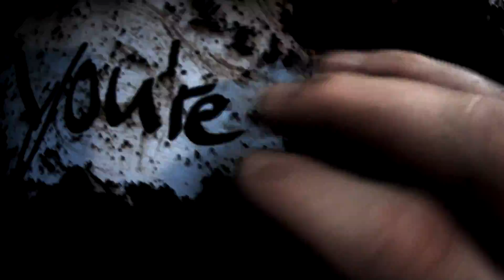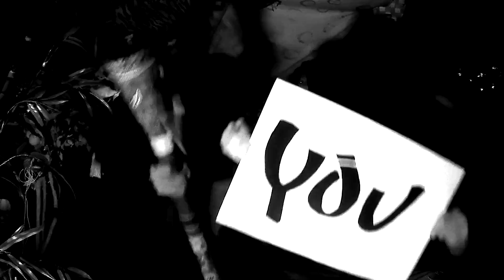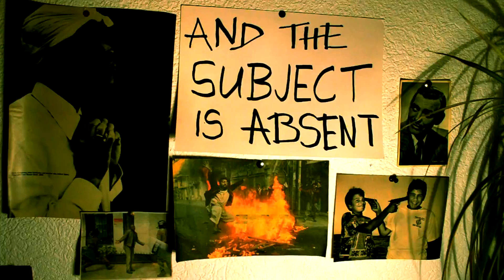Overture In C# Minor - Freezes Deyna [OFFICIAL]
Initially this was meant to be a simple lyric video...well fuck...

Song from "Guess Who's Fucked" (2017)